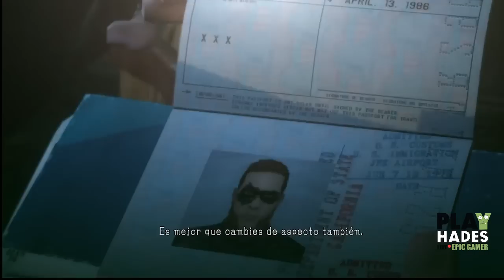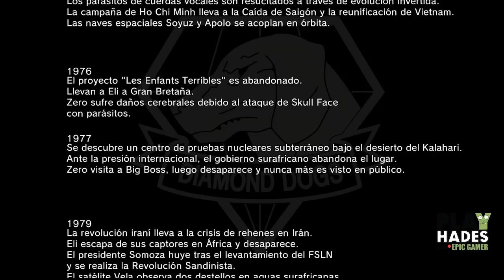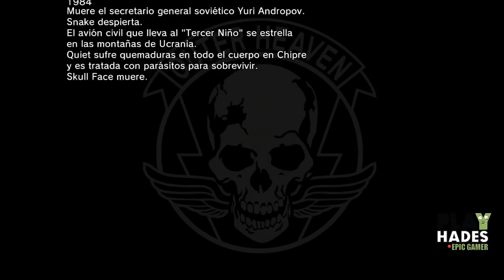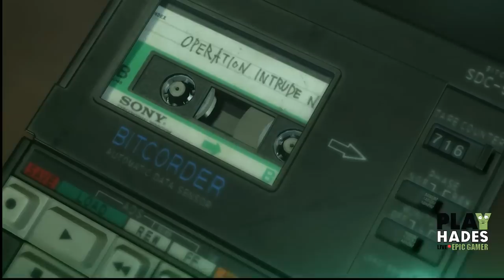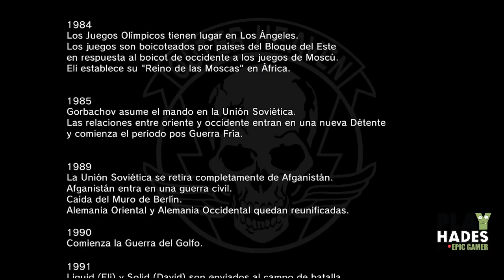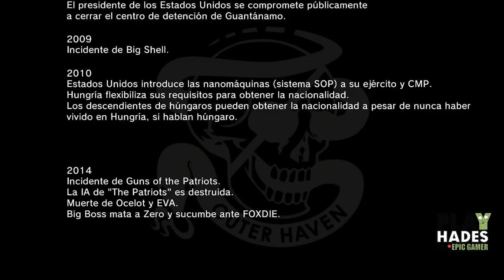Metal Gear Solid 5 The Phantom Pain Verdadero Final Ps4 En Español